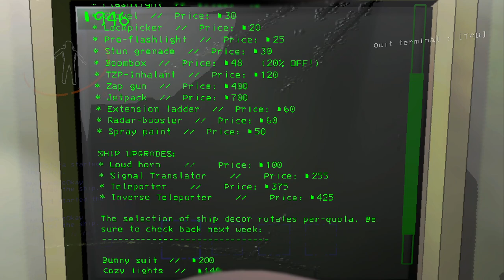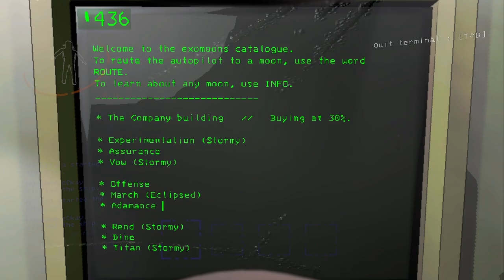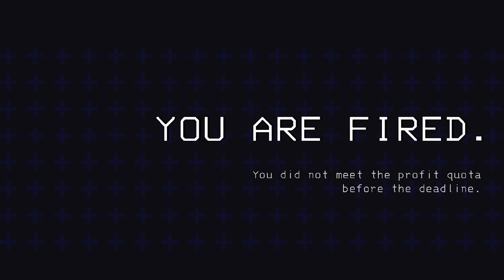Lethal Company: I want cookies